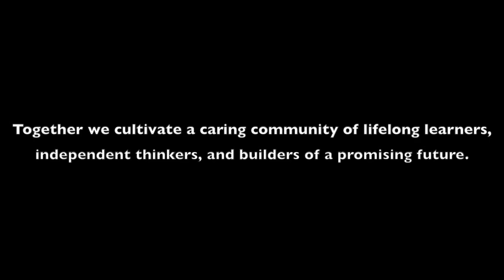DPS Network April 18, 2016